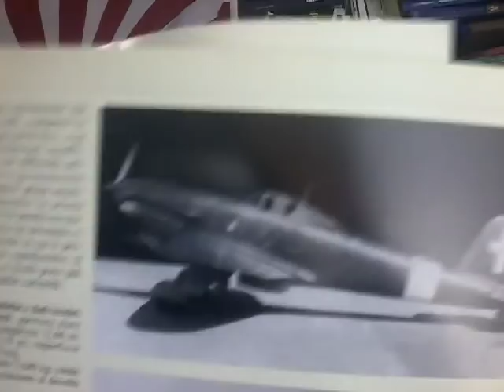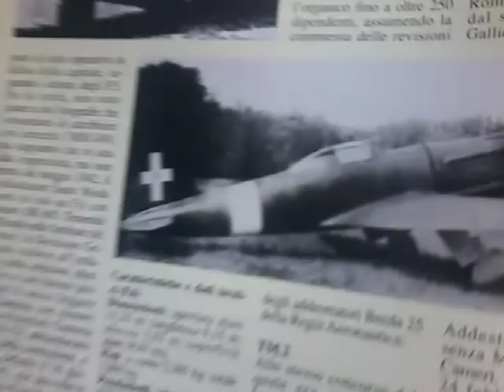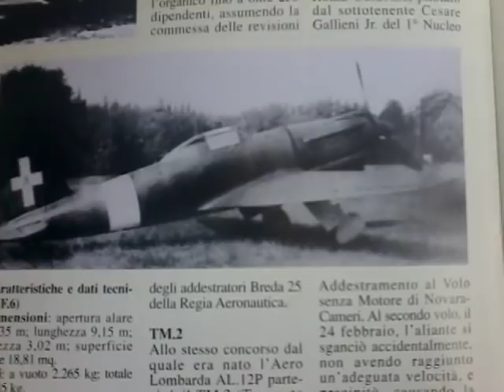Fabrizi F6 ed F6Z Prototipi sfortunati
brevissimi cenni agli sfortunati caccia Caproni-Fabrizi con motore in linea